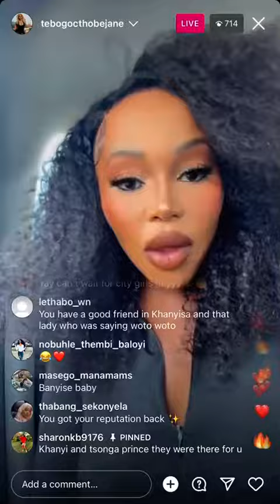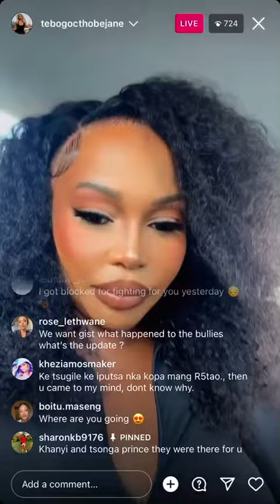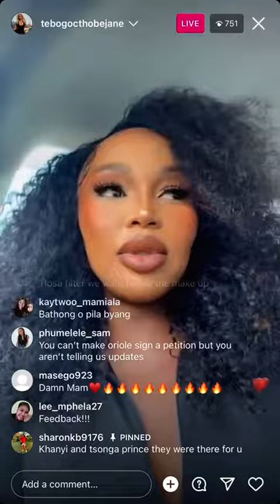Tebogo Thobejane briefly addresses Inno and Doro saga? What do you think?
Tebogo Thobejane released a live video; this is what she said.